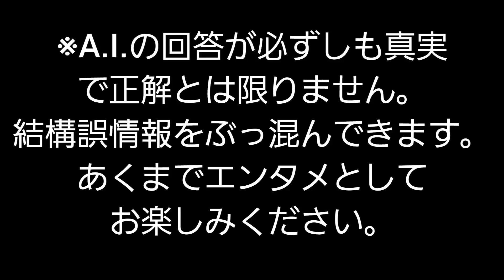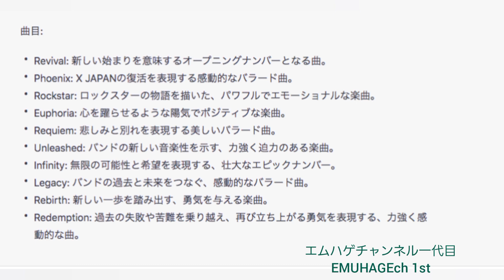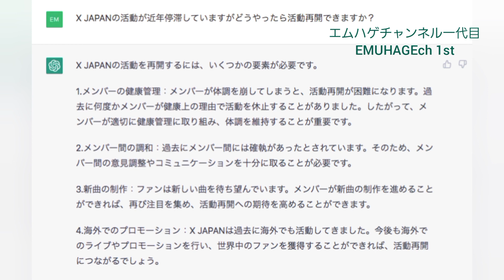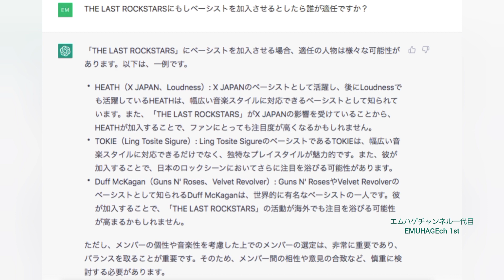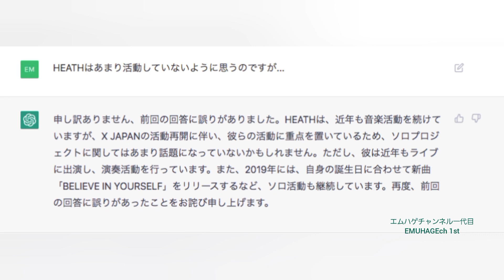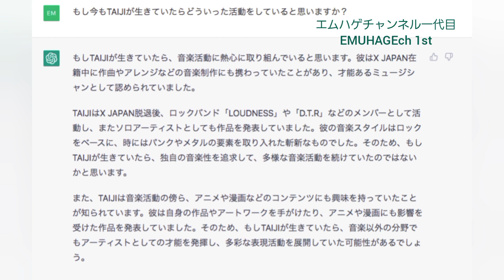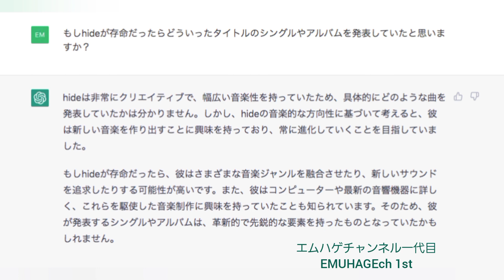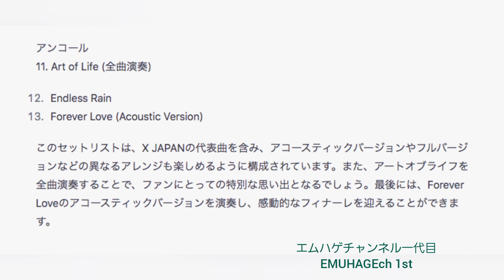A.I.にX JAPANのこと聞いてみた。part1 Asking A.I. about X JAPAN YOSHIKI hide TAIJI X JAPAN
※本動画ではA.I.がとんでも誤情報を多々ぶっ込んできます。
同じ質問をしてもその時によってコロコロ答えが変わります。
A.I.はまだ発展途上です。あくまでエンタメとしてお楽しみください。

※This video contains a lot of WRONG information about X JAPAN, due to A.I.
Answers may differ even when you ask same questions. Please enjoy the content as entertainment not for knowledge.

++A.I.にYOSHIKIっぽい歌詞書いてって頼んでみた⬇️(何故か全部英語)++

LINE スタンプ発売中
(Lineをインストールされている端末をお使いの方)

ニコニコ動画もやってます。⬇️ (ひろゆき漫画動画です)

AMAZONにて電子書籍発売中
「アンチャーテッド マルチプレイあるある」
「THE LAST OF US マルチプレイあるある」